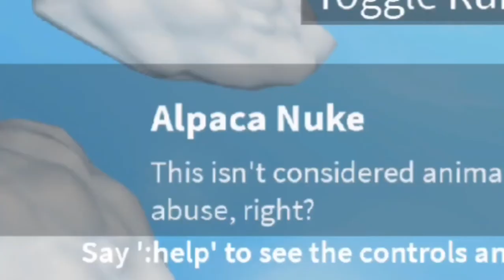Roblox I Ragdoll System Test Funny Moments